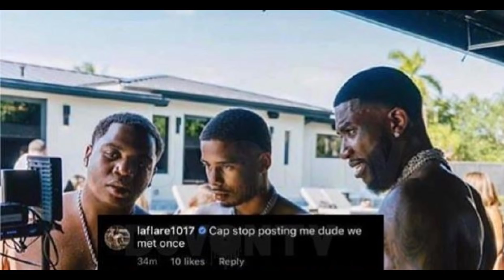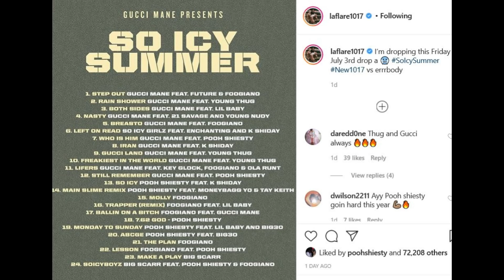GUCCI MANE VS YO GOTTI COLD WAR PART 1: Pooh Shiesty and BIG 30 getting caught in the middle of it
Gucci Mane's 1017 label and Yo Gotti's CMG label have been on opposing sides since the rappers ending their friendship. Now Two new rappers with promising careers are caught in the middle of it. Pooh Shiesty just signed to 1017 and Big 30 just signed to BreadGang (CMG). Can this cause a divide in their friendship?